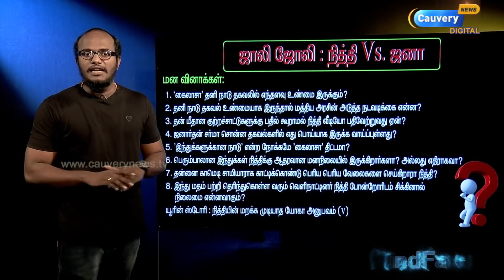தனி நாட்டில் 6 டன் தங்கம் பதுக்கல்? I கரென்சி அடிக்க திட்டம்? I யூடியூபில் பேசுவது நித்தியே இல்லையா?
தனி நாட்டில் 6 டன் தங்கம் பதுக்கல்?  I  கரென்சி அடிக்க திட்டம்  I  யூடியூபில் பேசுவது நித்தியே இல்லையா?  I  நித்தி Vs. ஜனா  I